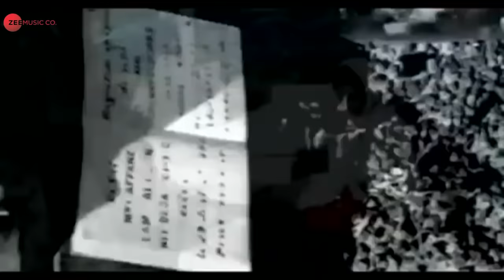Gori Teri Aankhen - Official Music Video | Lucky Ali & Kavita Krishnamurthy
Album: Gori Teri Aankhen
Singer: Lucky Ali & Kavita Krishnamurthy
Lyrics: Aslam